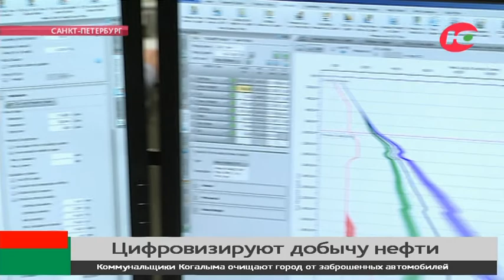Цифровые двойники югорских месторождений: в культурной столице следят за работой промыслов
За добычей югорской нефти следят из северной столицы. Информация практически со всех окружных месторождений стекается в научно-технический центр и центр управления эффективностью компании «Газпром нефть» в Санкт-Петербурге.